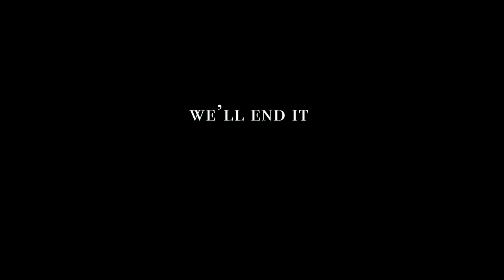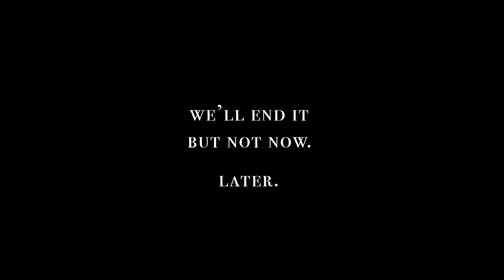Join the Liberal Occupation!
Urgent message for young Jews!!! Find your liberal spot in the Israel's Occupation!

Hi! I'm Avi, a Canadian Jewess who came to Israel on a Birthright trip, and fell in love with the HOLY LAND.

I decided to make a VLOG about the REAL ISRAEL!!